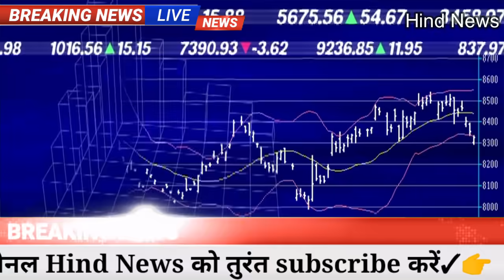खुशखबरी! Gold-Silver- 10 gm सोना चांदी 979 रु तेजी, pmmodi,gold,sbi,lic,bank loan,ifc,sensex,Jio 5G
Gold-Silver:- Even today, the price of gold was recorded in the Indian markets. However, even now it remains below 50 thousand rupees per 10 grams. On January 12, 2021, the price of gold in Delhi bullion market rose by Rs 297 per 10 grams. At the same time, the price of silver rose by Rs 1,404 today. During the last trading session, gold had closed at Rs 48,649 per 10 grams in Delhi Bullion Market. At the same time, silver was at Rs 63,976 per kg. Gold and silver prices also rose in international markets today.
Weather today : राष्ट्रीय राजधानी में पिछले दस वर्षों में इस वर्ष नवंबर में सबसे ज्यादा ठंड पड़ी है और इस वर्ष नवंबर के महीने में औसत न्यूनतम तापमान 10 डिग्री सेल्सियस के आसपास रहा है. दिल्ली में वैसे नवंबर महीने का औसत न्यूनतम तापमान 12.9 डिग्री सेल्सियस होता है. भारत मौसम विज्ञान विभाग के आंकड़ों के अनुसार एक नवंबर से 29 नवंबर तक शहर में औसत न्यूनतम तापमान 10.3 डिग्री सेल्सियस दर्ज किया गया है, जो करीब एक दशक में सबसे कम तापमान है. पिछले वर्ष औसत न्यूनतम तापमान 15 डिग्री सेल्सियस, वर्ष 2018 में 13.4 डिग्री सेल्सियस और वर्ष 2017 तथा 2016 में यह 12.8 डिग्री सेल्सियस रहा.
Income Tax Filing 2021: बढ़ गई ITR फाइलिंग की Last Date, जानिए नई तारीख
केंद्र सरकार ने इनकम टैक्स रिटर्न फाइल करने की आखिरी तारीख को बढ़ा दिया है. इस बारे में केंद्रीय प्रत्यक्ष कर बोर्ड (CBDT) ने नोटिफिकेशन जारी कर दिया है. सीबीडीटी ने अलग-अलग लोगों और कंपनियों के लिए आखिरी तारीख भी अलग रखी है. नौकरीपेशा करदाताओं के लिए रिटर्न फाइल करने की आखिरी तारीख 10 जनवरी 2021 कर दी है. पहले सभी तरह के करदाताओं के लिए रिटर्न फाइल करने की आखिरी तारीख 31 दिसंबर 2020 थी.
Karnataka: गरीब दुल्हनों को सरकार देगी 25 हजार रुपये, पुजारियों से शादी करने पर लड़की को मिलेंगे 3 लाख
कर्नाटक राज्य ब्राह्मण विकास बोर्ड के अनुसार, अरुंधती (Arundhati) योजना के अंतर्गत 550 गरीब ब्राह्मण लड़कियों को शादी के लिए 25-25 हजार रुपये दिए जाएंगे. वहीं मैत्रेयी (Maitrey) योजना के तहत कर्नाटक (Karnataka) में गरीब ब्राह्मण पुजारी से शादी करने पर 25 लड़कियों को 3-3 लाख रुपये  बॉन्ड दिया जाएंगे, जिनका इस्तेमाल तीन साल तक किया जा सकेगा.
दिल्ली में पेट्रोल 84.20 रुपये और डीजल 74.38 रुपये प्रति लीटर है.                            मुंबई में पेट्रोल 90.83 रुपये और डीजल 81.07 रुपये प्रति लीटर है.
 लाइफ इंश्योरेंस कॉर्पोरेशन (LIC) लंबी अवधि में निवेश के लिए सबसे भरोसेमंद कंपनियों में से एक मानी जाती है. जीवन की सुरक्षा से लेकर रिटायरमेंट तक की प्लानिंग में LIC का बड़ा रोल रहता है. हम आपको यहां बताने जा रहे हैं कि LIC की जीवन आनंद पॉलिसी के जरिए कैसे आप रोजाना 80 रुपये का निवेश करके 28000 रुपये पेंशन पा सकते हैं.

अगर आपकी उम्र 35 साल की है और आपने इस पॉलिसी की शुरूआत की है. आपने 5 लाख रुपये की बीमित रकम के साथ 20 साल के लिए यह पॉलिसी ली है. इस आधार पर आपकी किस्त 30,273 रुपये सालाना पड़ेगी. अगर इस मंथली करे तो आपके किस्त की रकम 2522 रुपये की आएगी.
टीम इंडिया ने ऑस्ट्रेलिया को मेलबर्न में खेले गए बॉक्सिंग-डे टेस्ट में 8 विकेट से शिकस्त दी। इसी के साथ भारत ने 4 टेस्ट की सीरीज 1-1 से बराबर की। टीम इंडिया पिछले 6 साल से ऑस्ट्रेलिया के खिलाफ बॉक्सिंग-डे टेस्ट में हारी नहीं है। पिछली बार दिसंबर 2018 को मेलबर्न टेस्ट में ही भारत ने मेजबान को 137 रन से हराया था। जबकि दिसंबर 2014 में इसी मैदान पर बॉक्सिंग-डे टेस्ट ड्रॉ रहा था
1 अगस्त बकरीद
2 अगस्त रविवार
3 अगस्त रक्षाबंधन
8 अगस्त दूसरा शनिवार
9 अगस्त रविवार
11 अगस्त श्री कृष्ण जन्माष्टमी
15 अगस्त स्वतंत्रता दिवस
16 अगस्त रविवार
21 अगस्त तीज (हरितालिका)
22 अगस्त गणेश चतुर्थी, चौथा शनिवार
23 अगस्त रविवार
30 अगस्त रविवार, मुहर्रम
Samsung Galaxy M01s  Specifications:

RAM                                3GB
Storage                           32GB
Weather updates
Assembly Election
PM Modi News
Today Breaking
Bihar election
LIC Jeevan Shanti Plan
Bihar Election
Made in India